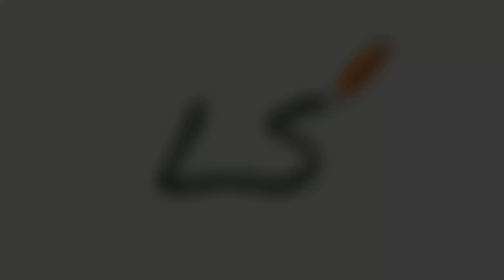DESENHANDO A SKIN DO NARUTO NO FREE FIRE - Dibujando Free Fire // Gambar Free Fire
Estou aqui hoje com uma skin muito especial, misturando duas coisas que amo demais,  Free Fire e Naruto ❤, espero que vocês gostem da arte,  eu gostei dela, pena que não tem no jogo hehe mas o vídeo tá bem legal , talvez faça até um tutorial hehe

Song 2 🎶: NEFFEX - Best of Me